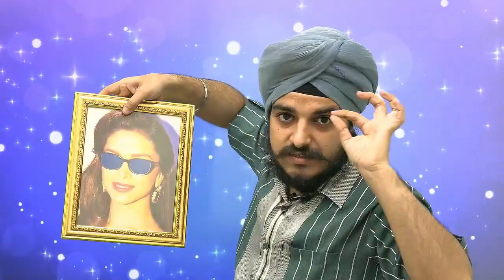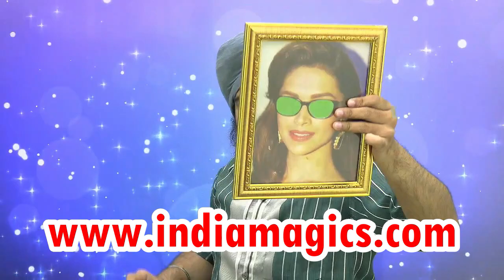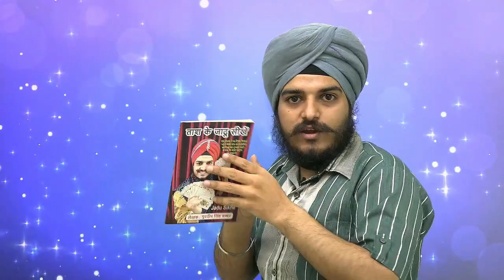Dipika padukon magic Gurdeep singh babbar (M): 7838519005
I am Gurdeep Singh Babbar World's First Sikh Puppet Artist, Manufactures of Magic Items & Puppets, Perform Magic Show, Puppet Show, Teach Magic, Puppet, Crafts
Son of World's First Sikh Magician Jatinder Singh Babbar First of all Elephant vanished & appeared in Delhi, Ncr, Punjab

Do contact us for Learn Magic, Puppet Art, Magic Show, Puppet Show for all occasions and please do SHARE or FORWARD our number to people who need Shows for SCHOOL, EVENTS,
BIRTHDAY PARTIES, SUMMER CAMPS, MARRIAGE, RECEPTION Or
ANY other occasions. ANY time..ANY Place... ANY type of  Program, Special
Private Online Party, Virtual Show, Live Online Show We Are Ready...

Regards
Gurdeep Singh Babbar

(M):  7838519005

जादू का सामान खरीदने के लिए हमारी वेबसाइट का लिंक

दुनिया में पहली बार तोते से बनाया उल्लू First time in the World Parrot to Owl